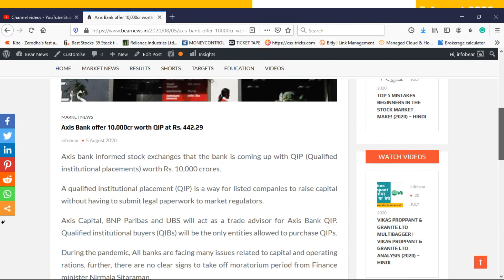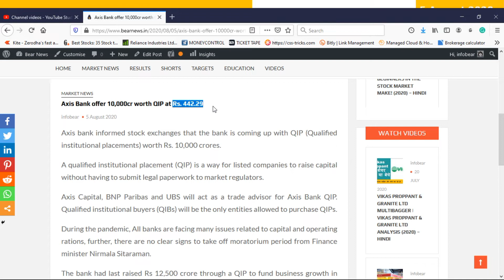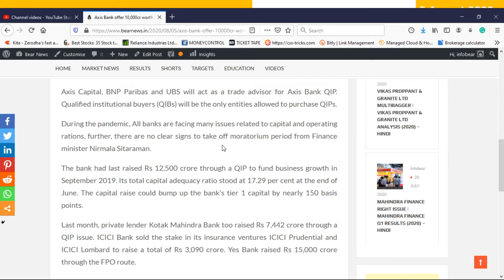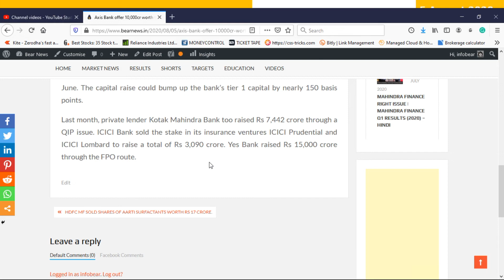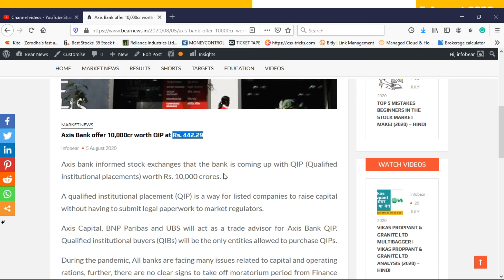Axis Bank offer 10,000cr worth QIP | Bank जुटाएगी 10,000 करोड़ | Axis Bank Share Latest News - Hindi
Axis Bank offer 10,000cr worth QIP | AXIS Bank जुटाएगी 10,000 करोड़    |  Axis Bank Share Latest News (2020) - Hindi

Should I buy Axis Bank shares?
Why are Axis Bank shares falling?
Is Axis Bank overvalued?
Who bought Axis Bank shares today?

Axis Bank Share Prediction,
Axis Bank Share Review,
Axis Bank - annual report,
Axis Bank result,
Axis Bank products,